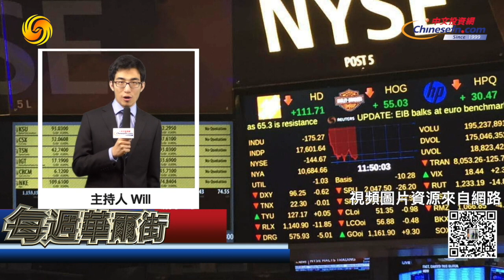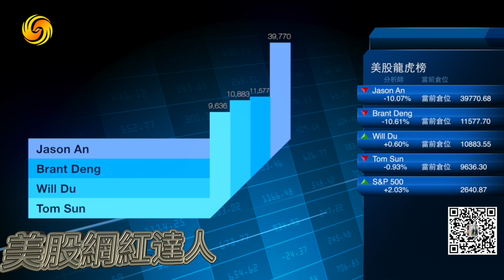0329【每週華爾街上】“不按套路出牌”的美股，美股網紅VIP平臺教你如何賺錢